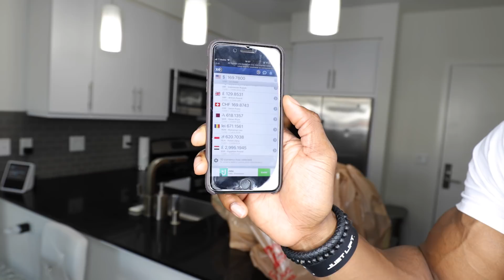FOOD SHOP PART 2 | WHAT WE BOUGHT & WHY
ABOUT ME:

Hey guys!! I'm Chanel, a lifestyle blogger based in LA. Here you will find workout routines, makeup tutorials, travel vlogs, style videos and a whole lot more!! My main passion in life is health and beauty, so you will find plenty of tips and tricks on here to help you lead a healthier & happier lifestyle!

Love & light always, Chanel xxx